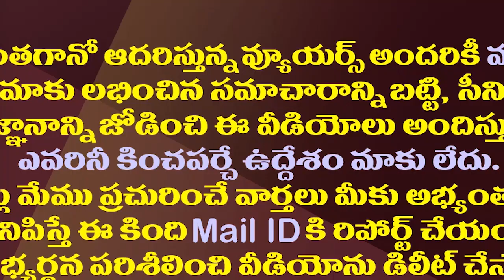అచ్చెన్న చెప్పింది నిజమేనా..పండుగ చేసుకుంటున్న వైసీపీ| YCP Trolls Chandrababu Video About The Party